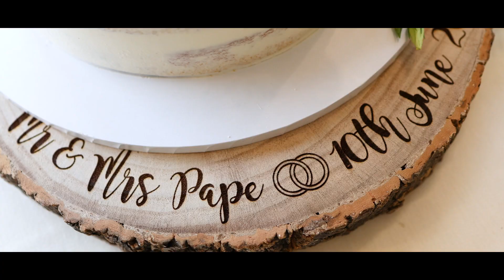Jack and Lynsey at Colville Hall, Essex